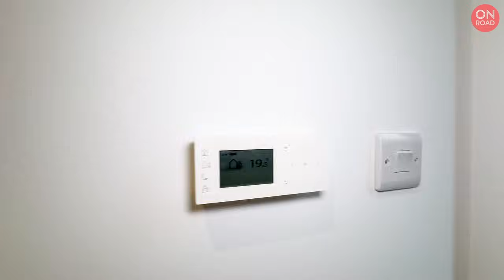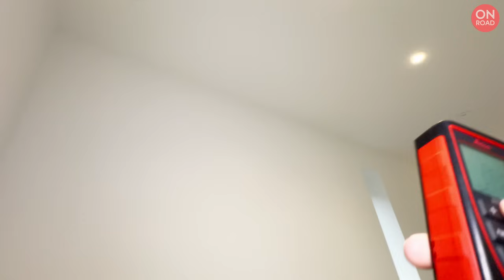『道屋物業代理盤』3層4房 雙套厠 勁多窗 特大主人房 仲有埋露台 曼城市中心10分鐘車程 巴士頻密有超市 Salboy Castle Irwell 最後一間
英國道屋物業 On Road Property
道屋物業為英國註冊地產代理，提供一手及二手英國物業購買服務，協助整個過程由搵樓直至收鎖匙，亦可安排出租及裝修，因應不同客人要求用心服務，不設前期費用，收費合理

On Road Property Limited
ICO Reference : ZB334856
PRS Membership : PRS032784